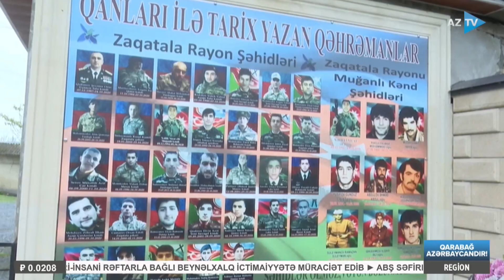İlk döyüş yolu Kəlbəcər və Murovdağdan başlayan şəhid - Bir qəhrəmanın həyat hekayəsi